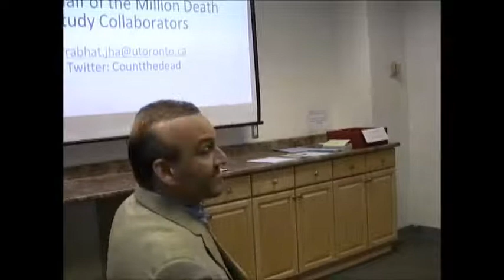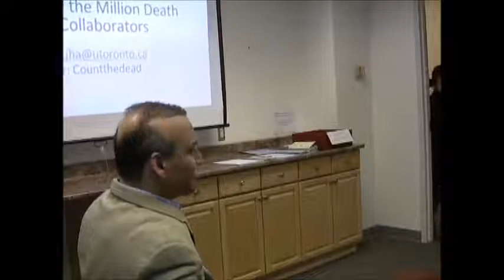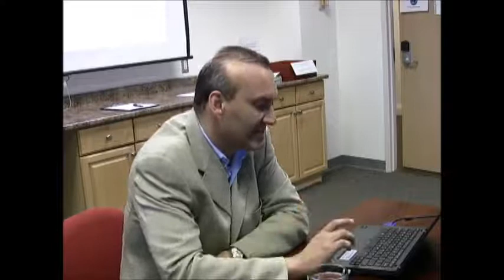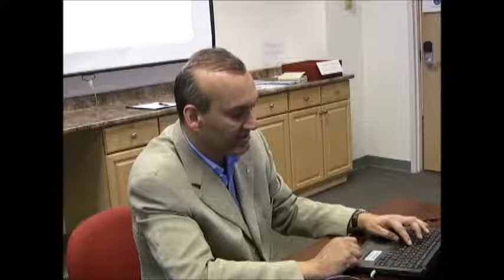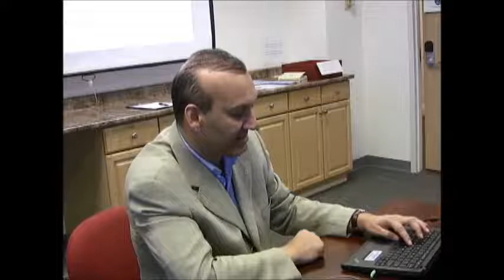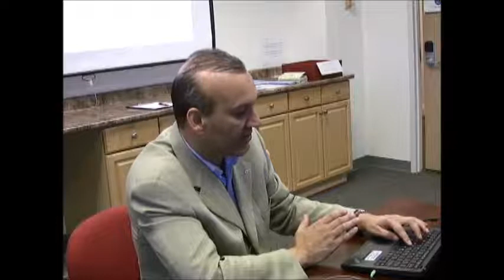Avoidable Mortality in India: Highlights from the Million Death Study – Prabhat Jha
ILCA Research Seminar Series 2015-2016